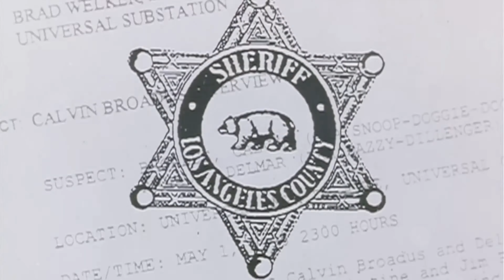The NOTORIOUSLY Talented Life of Biggie Smalls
Dive into the turbulent journey of Biggie Smalls, a critically acclaimed icon of East Coast hip hop. Explore the undeniable talent, infamous East vs West rivalry, his tragic demise, and subsequent murder investigations. Join us as we chronicle the notorious and impactful life of Biggie: The rap legend.

Channel Roadmap:

#1: Improve music/sound effects.
#2: Learn more about animation.

Get 40 FREE Etsy listings when you use this link on a NEW shop: